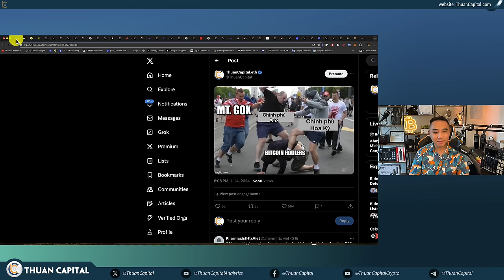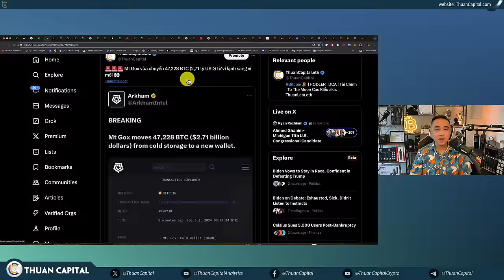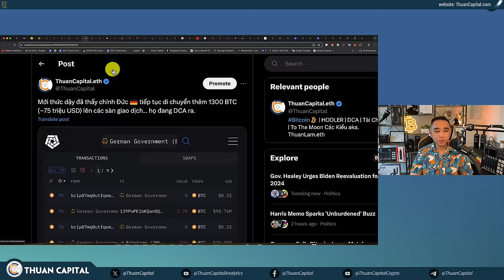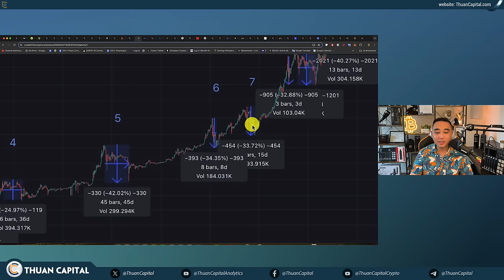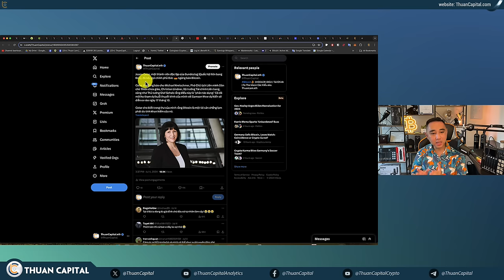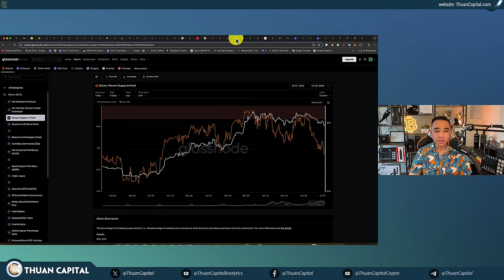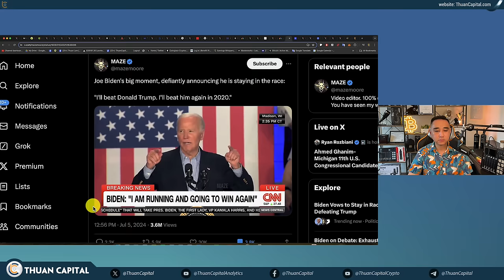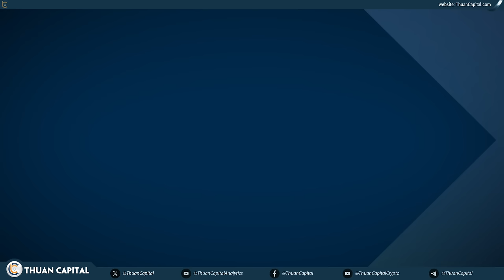1940 - MT Gox, Chính phủ Đức, Chính phủ Hoa Kỳ Cùng Nhau Dồn Dập Thị Trường… Bitcoin Etf Thì Thu Mua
⏱️ TIMESTAMPS
00:00 - Thị trường crypto bị vùi dập từ Chính Phủ Đức, CP Hoa Kỳ - Bitcoin điều chỉnh đáng kể
07:09 - Mt Gox di chuyển BTC. Mt. Gox đã xác nhận là đã bắt đầu trả tiền, BTC và BCH
13:28 - Đức tiếp tục di chuyển thêm 1300 BTC (~75 triệu USD) lên các sàn giao dịch
14:35 - Hôm nay là ngày các lệnh long bị thanh lý nhiều nhất kể từ ngày FTX sụp đổ
18:00 - Chỉ số tham lam và sợ hãi hiện giờ ở mức 26 - SỢ HÃI
19:27 - Chỉ cần Bitcoin điều chỉnh là nhiều người sẽ bi quan ngay và rời khỏi thị trường này
23:11 - Giá Bitcoin ngày lễ July 4th hàng năm
26:36 - BTC đang hoạt động tốt hơn 2 chu kỳ trước
27:23 - Joana Cotar, một thành viên độc lập của Bundestag đã kêu gọi chính phủ Đức 🇩🇪 ngừng bán Bitcoin
28:40 - Chính phủ Đức di chuyển Bitcoin lên Flow Traders để sử dụng dịch vụ OTC
30:39 - BTC do chính phủ tịch thu đóng góp khoảng 9 tỷ đô la vào mức vốn hóa đã thực hiện, chỉ chiếm 4% tổng giá trị thực hiện tích lũy kể từ năm 2023
32:45 - Justin Sun (Tron) đề nghị mua toàn bộ Bitcoin từ chính phủ Đức
33:25 - Dòng tiền rời khỏi các quỹ Bitcoin không nhiều
34:50 - 74% Bitcoin có lời hiện tại theo Glassnode
35:17 - Thị trường tài chính truyền thống lạc quan
35:54 - 🔥 Tỷ lệ thất nghiệp ở Mỹ 🇺🇸 bất ngờ tăng lên 4.1%
39:25 - Nước Anh sẽ có Thủ tướng mới sau khi Đảng Lao động giành chiến thắng lớn trong cuộc bầu cử ở Vương quốc Anh 🇬🇧
40:00 - Áp lực kêu gọi Tổng thống Biden rút lui vẫn đang cao
42:18 - Kể từ năm 2019, Big Tech đã thải ra nhiều carbon hơn toàn bộ hoạt động đào Bitcoin từ năm 2014
42:48 - Cơ quan Giám sát Tài chính Hàn Quốc (FSS) phát triển một hệ thống giám sát 24h với các sàn giao dịch địa phương
43:35 - Nga đang xem xét cho phép sử dụng stablecoin để thanh toán quốc tế
45:35 - Consensys đã mua lại Wallet Guard để tăng cường bảo mật cho MetaMask
46:01 - Aptos Labs đã giới thiệu Aptos Connect, cho phép sử dụng ví trên môi trường web3 mà không yêu cầu người dùng nhớ khóa cá nhân
47:20 - Ưu đãi dành riêng cho cộng đồng ThuanCapital